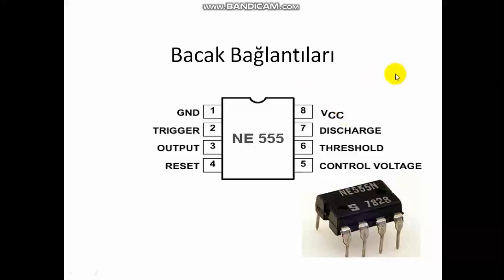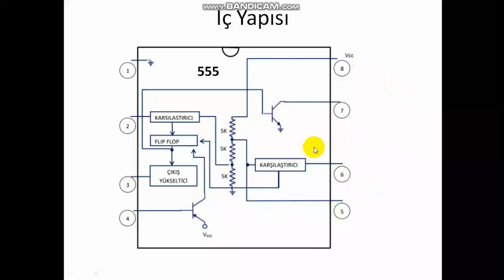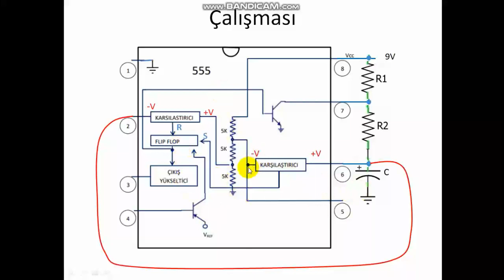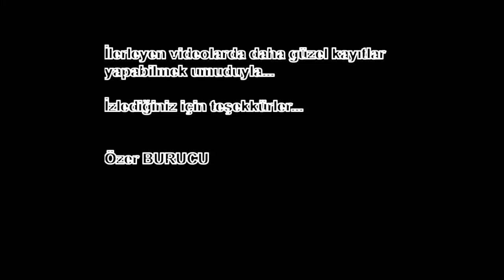555 nasıl çalışır? How 555 works?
555 Entegresinin Astabl çalışma prensibine dair bir anlatım.
Kayıt işlemesi çok iyi olmadı. Kusura bakmayın.

Beğendiyseniz 'beğen' e basmayı unutmayın.
Teşekkürler...